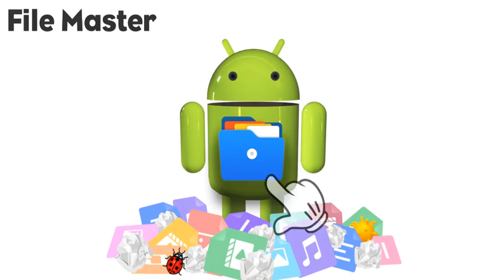FileMaster - Android manage and clean - us - 1200x628